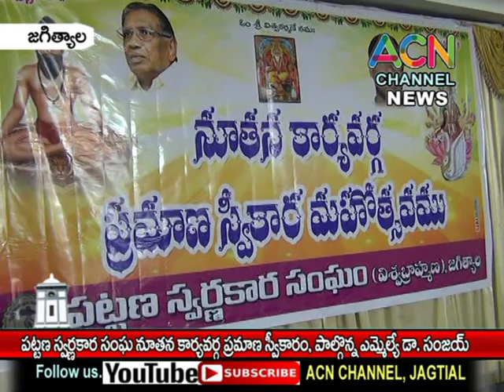జగిత్యాల : పట్టణ స్వర్ణకార సంఘ నూతన కార్యవర్గ ప్రమాణ స్వీకారం, పాల్గొన్న ఎమ్మెల్యే డా. సంజయ్